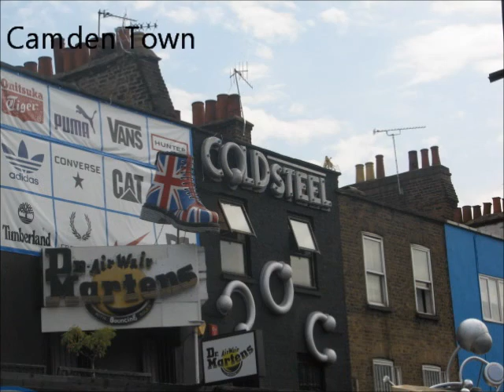EF Action Learning Project London 2011 Kitkat projekt gv010.wmv